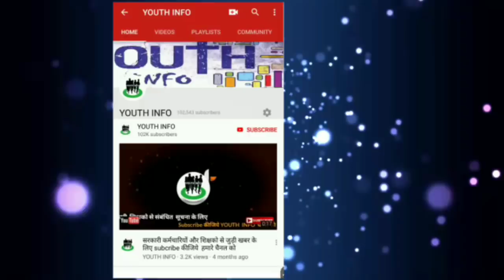मतदान पदाधिकारी P1,P2, P3 चुनाव में न करे ये गलती।niyojit teacher meqs